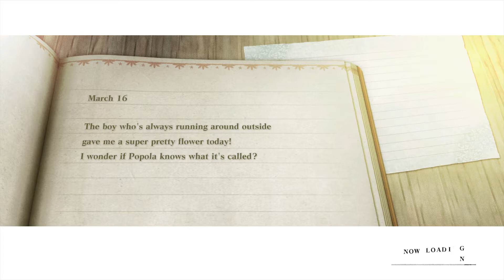NieR Replicant ver.1.22474487139... Part 24 Failure